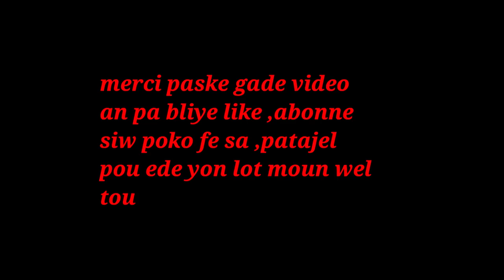KOMAN OU DWE LAVE CHEVEW POUL PA KASE E POUL PA FE EFE NAN JEW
klike sou link sa pouw we pati 1 an KOMAN OU DWE LAVE CHEVEW POUL PA KASE E POUL PA FE EFE NAN JEW